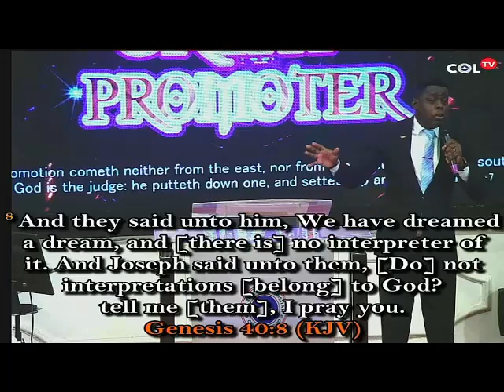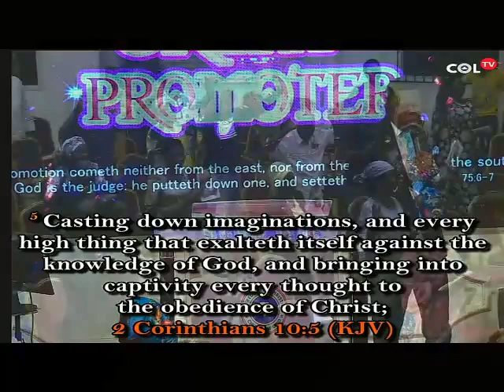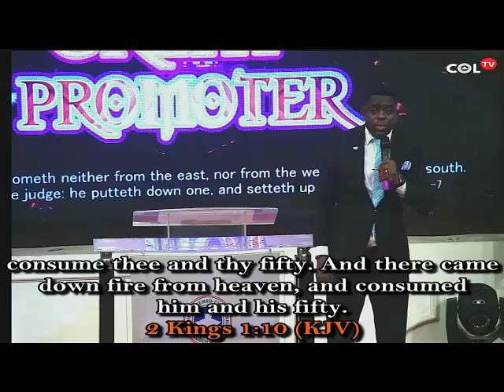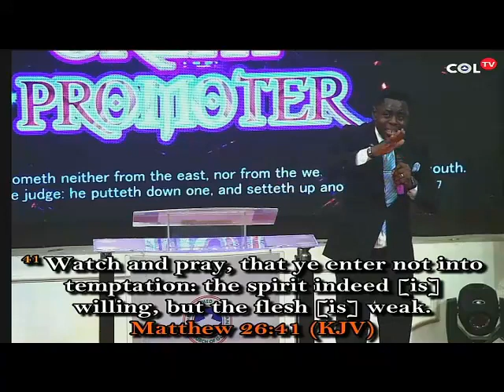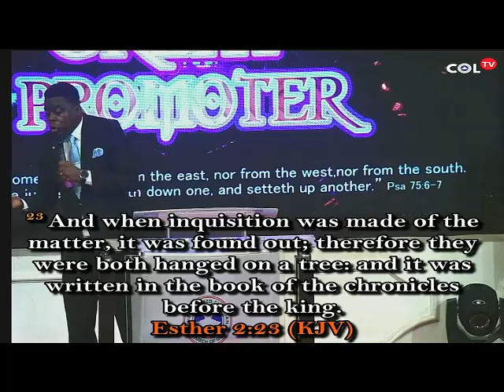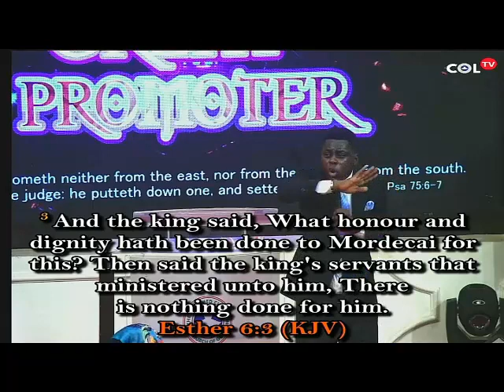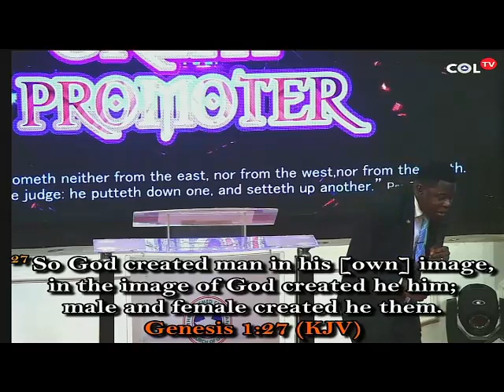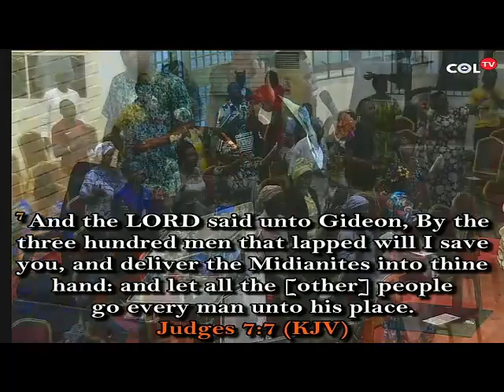THE GREAT PROMOTER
PASTOR TOKUNBO SUBULOLUWA.
GOOD MORNING HOLY SPIRIT FRIDAY 17TH JUNE 2022.